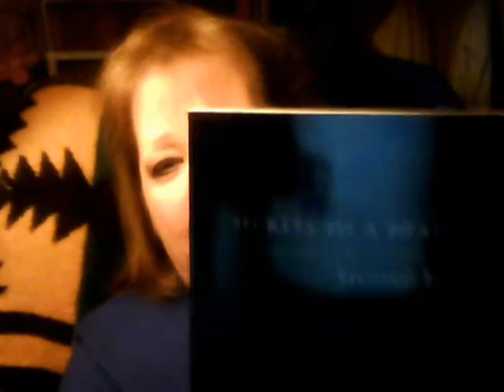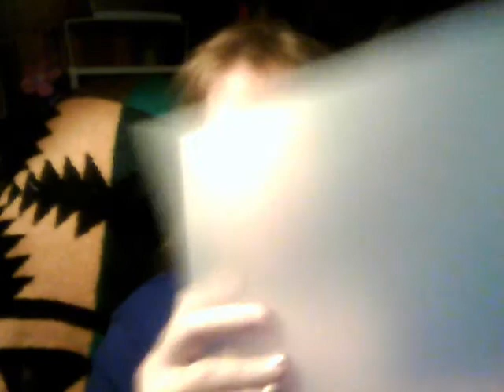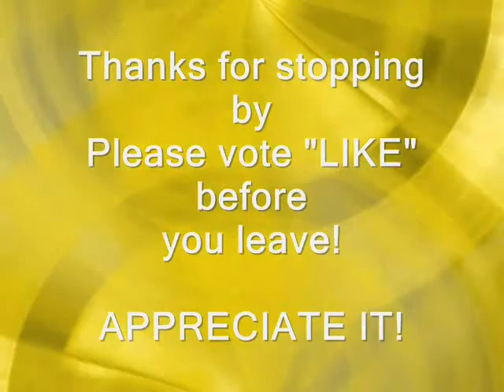Sugar Allergy?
I talk about my understanding of allergies in this world.  Using Maria Emmerich's book:  SECRETS TO A HEALTHY METABOLISM, I read some things in her book as she addresses food allergies.